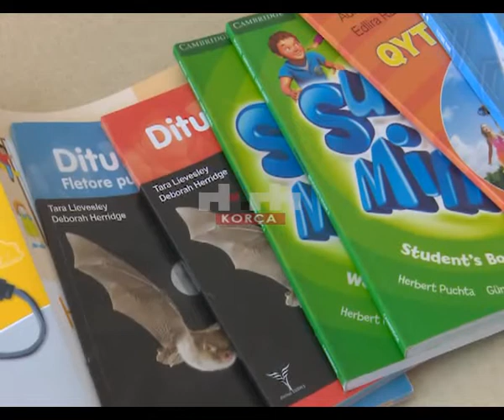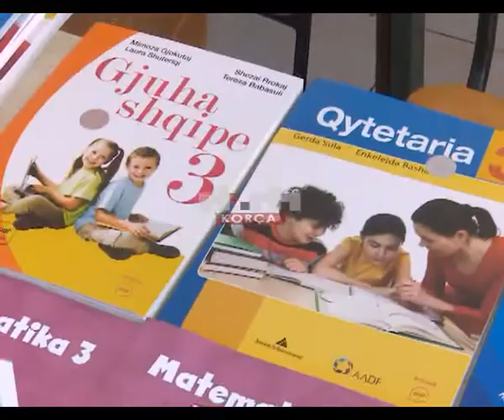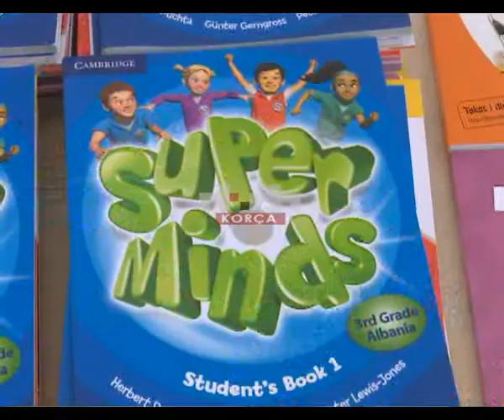Tekstet shkollore, shpërndarja me grafik për të evituar grumbullimet